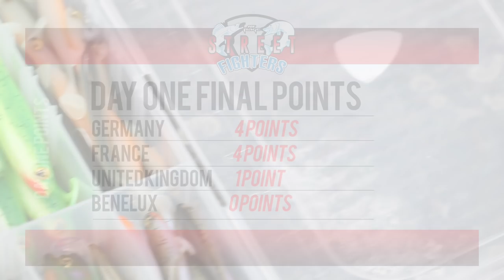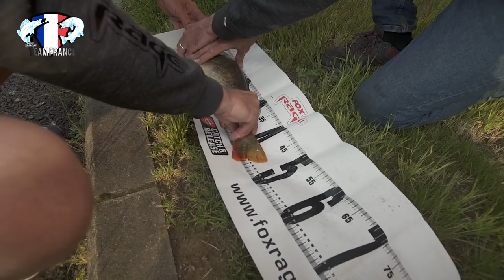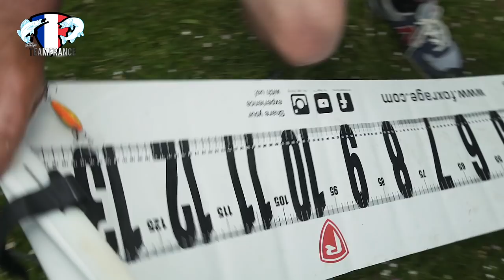FOX RAGE STREET FIGHTERS: EPISODE THREE ***Subtitled***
As the pressure rises, our street fighters have to think fast and fish hard to keep the predators coming and their chances of winning alive.

FULLY SUBTITLED IN GERMAN, FRENCH, CZECH and POLISH